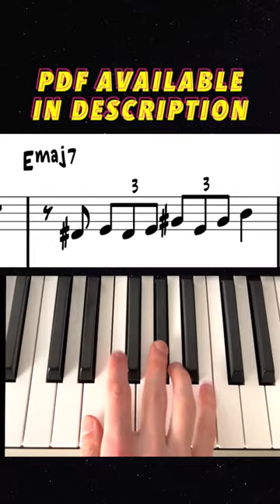Wynton Kelly Lick #1